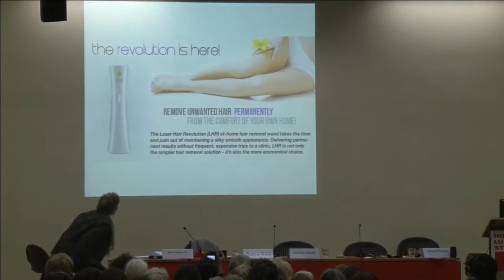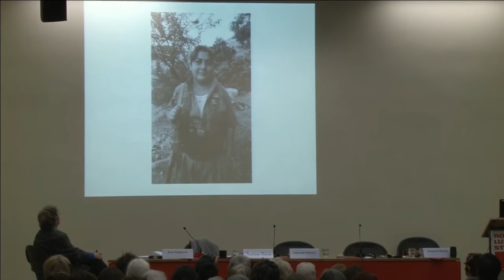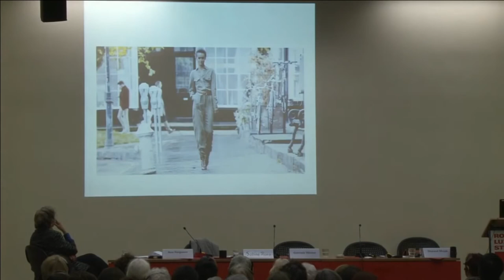Towards a Human Society | Perspektiven einer menschlichen Gesellschaftwards human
Panel 4: Towards a Human Society | Perspektiven einer menschlichen Gesellschaft
Gabriele Winker (Hamburg-Harburg): Care Revolution as a Feminist-Marxist Transformation Strategy
Shahrzad Mojab (Toronto): Women and Revolution: Thinking through Marxism and Feminism
Ann Ferguson (Commentator)
Chair: Sabine Plonz (Münster)